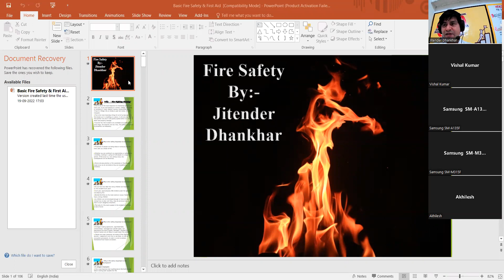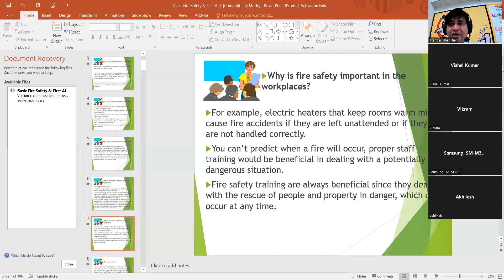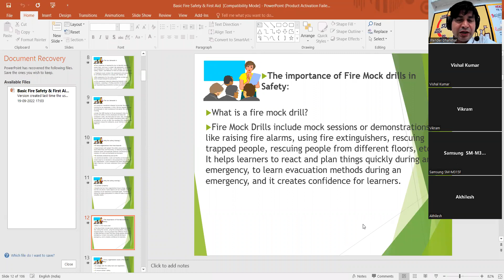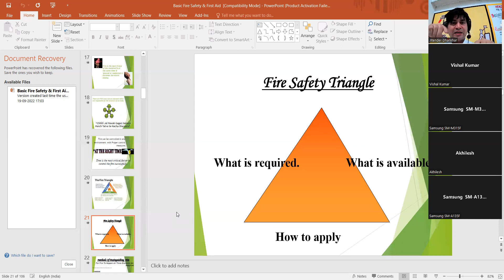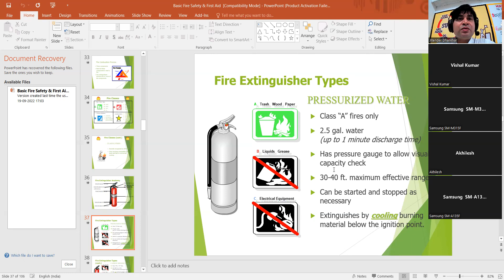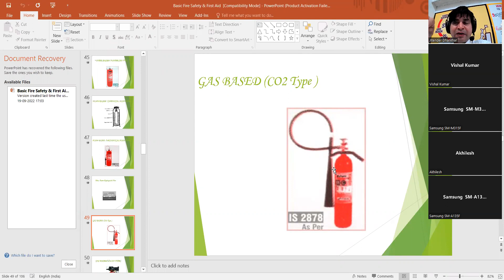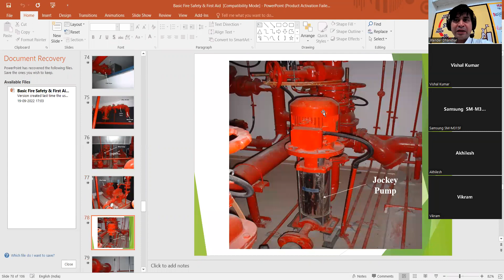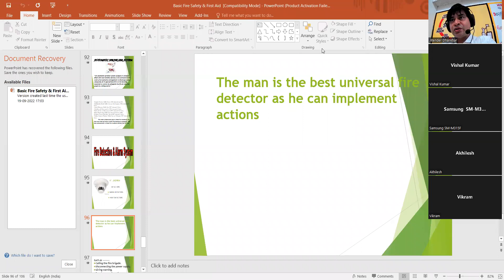Basic Fire Safety